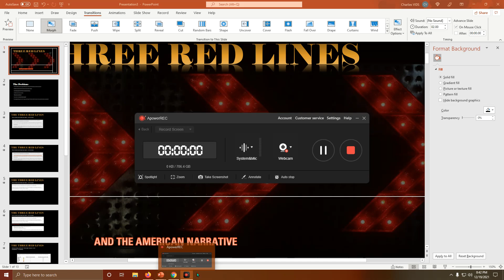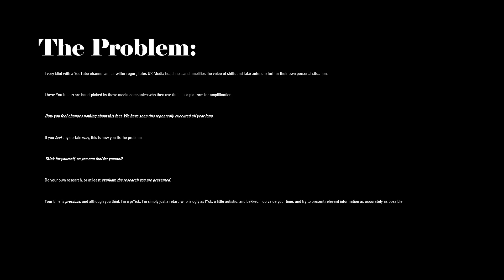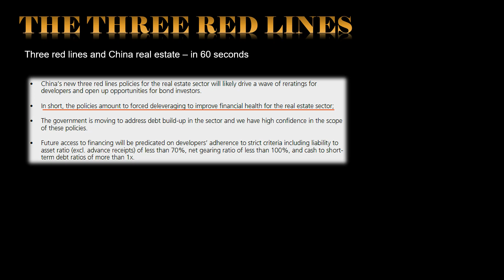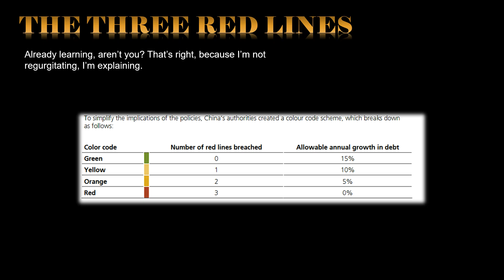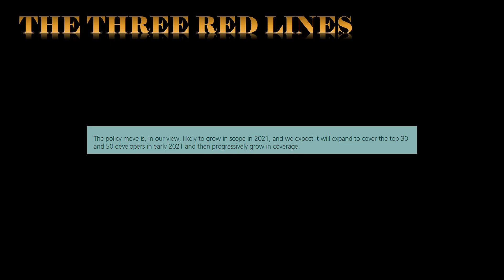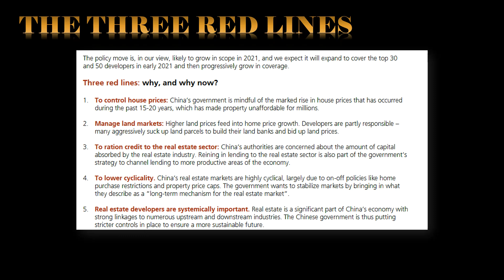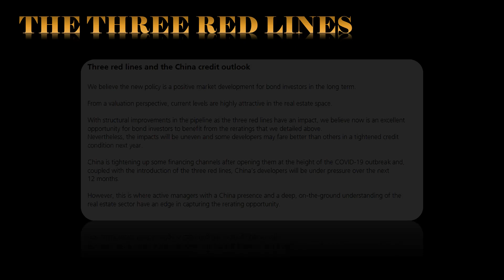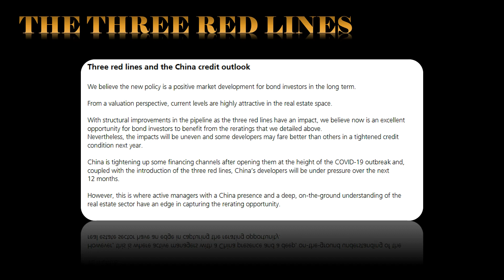The Three Red Lines and The Evergrande Narrative